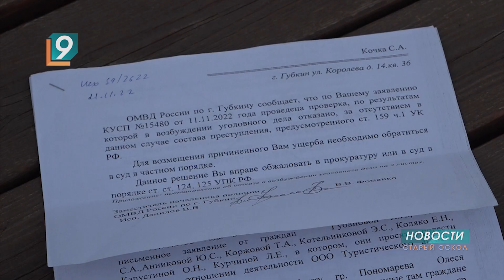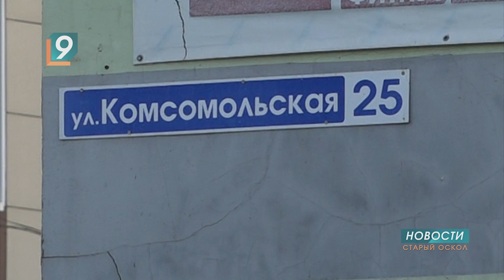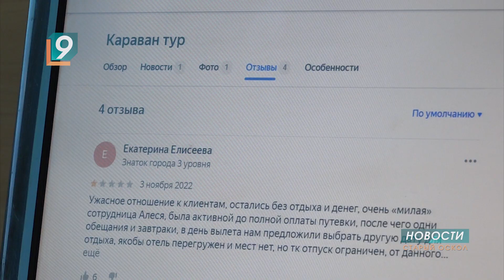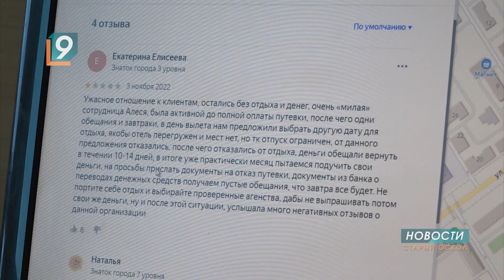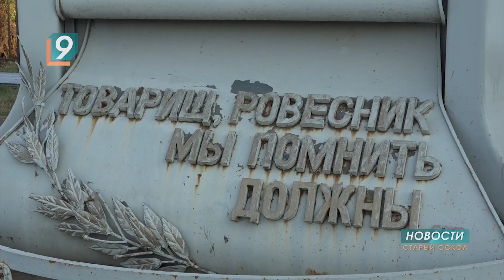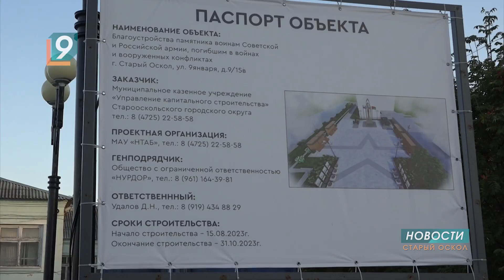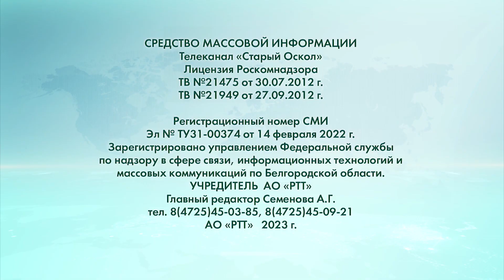Новости Старого Оскола от 20 сентября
Сегодня в выпуске:
- Белгородец погиб сегодня при обстреле ВСУ села Максимовка Шебекинского округа.
- Многодетным семьям белгородских военных могут предоставить земельные участки.
- Без отпуска и денег: оскольчане и губкинцы массово жалуются на турагентство «Караван тур».
- Территорию у старооскольского военкомата капитально отремонтируют.